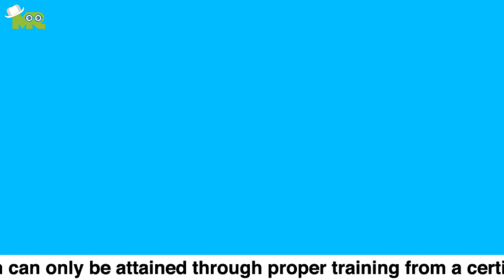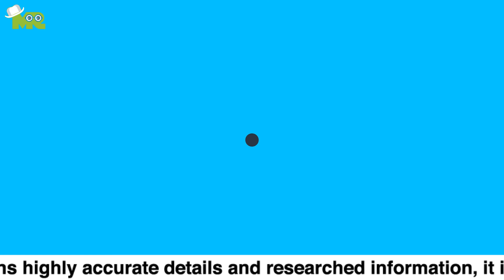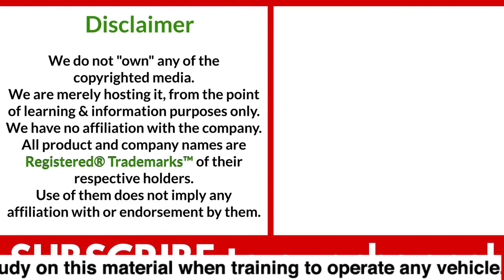How to TAKEOFF, FLY and LAND a HELICOPTER?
Learn how does a pilot control and fly the helicopter?
Friends in the previous video, we taught you how to understand the controls of the helicopter.
Today we are going to learn to fly a helicopter.
You will also learn how to take off and land a helicopter.

Note: This is just a guide towards understanding the operational controls of your helicopter.
This doesn’t give you any authority or certification to fly a helicopter.
It is highly recommended that you go through proper training with your instructor before flying.